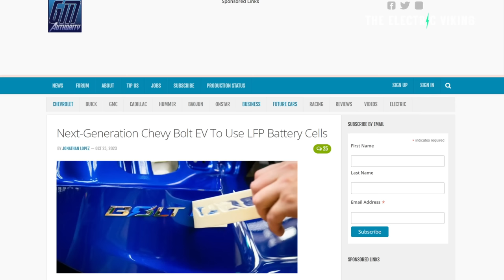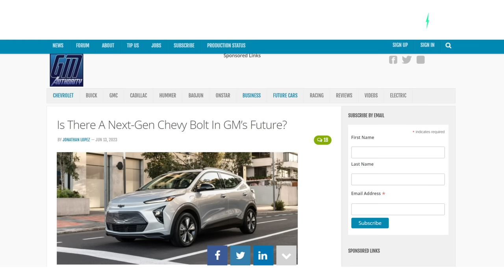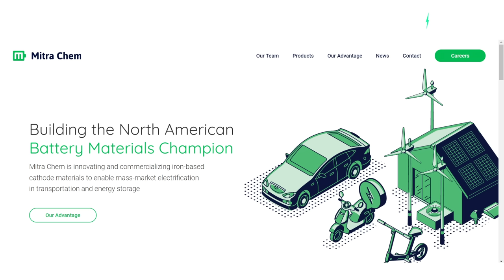New Chevy Bolt EV will save billions using LFP batteries made by U.S startup